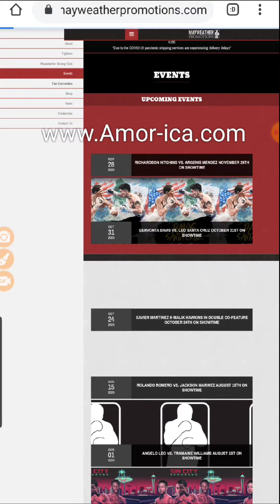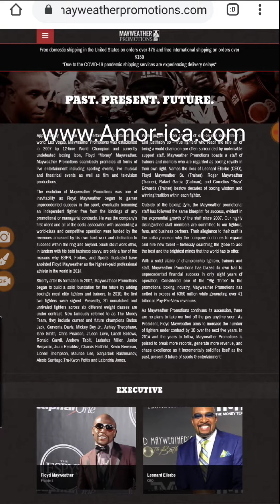Floyd Mayweather, goes live from his fighters locker room, check his outfit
PotfsHollywood:Floyd Mayweather, goes live from his fighters locker room, check his outfit

FUTURE.

Appropriately based in the entertainment capital of the world, Las Vegas, Mayweather Promotions was established in 2007 by 12-time World Champion and currently undefeated boxing icon, Floyd “Money” Mayweather.